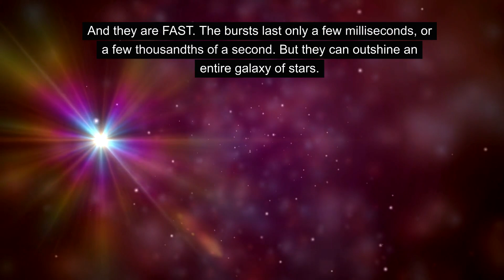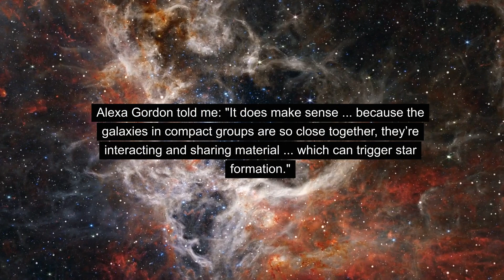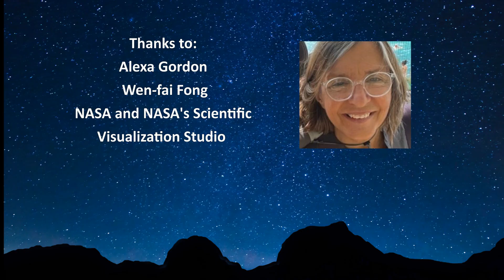Farthest Fast Radio Burst in a Weird Place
Astronomers have found a rare event in an oddball place. It's called a fast radio burst (FRB), a fleeting and mysterious blast of energy. This new FRB is particularly weird because it erupted from an unlikely place, a group of galaxies that existed when the universe was only 5 billion years old. The large majority of FRBs have been found in isolated galaxies.